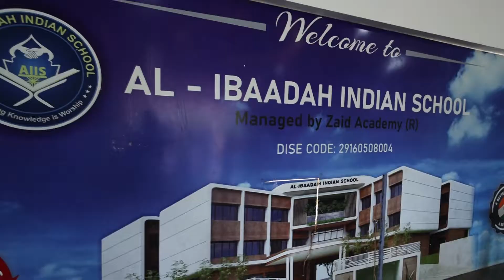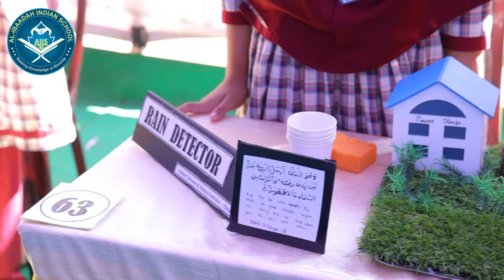Boffins | Video 02 | The Guests | Al Ibaadah Indian School